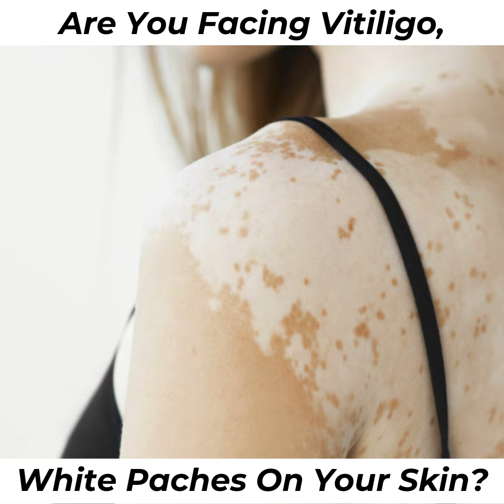Leucoderma or White Spots को कैसे ठीक करें। जानिए Vitiligo expert Dr Sandesh Gupta से।9990804085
Vitiligo is a skin condition where white patches develop due to the loss of pigment-producing cells (melanocytes). The exact cause is unclear, but it's believed to involve autoimmune, genetic, and environmental factors. While not harmful, it can impact appearance. Treatment aims to restore color or even skin tone.
Vitiligo treatment options vary. Topical corticosteroids, UVB phototherapy, and immunomodulators are common approaches. Consult a dermatologist for personalized advice.
Dr Sandesh Gupta Vitiligo expert treatment.